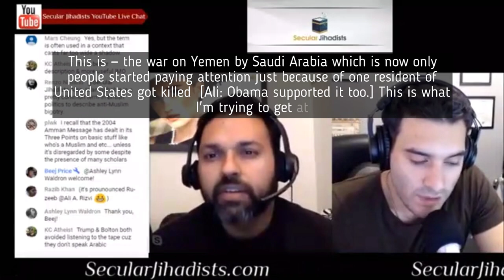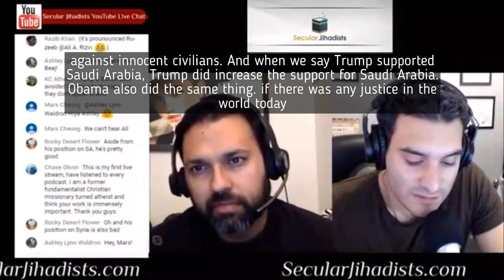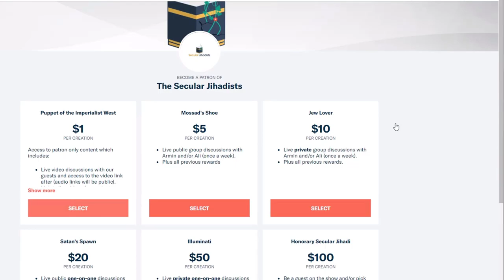Saudi Arabia's War in Yemen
Armin and Ali discuss the US and other countries support for the war in Yemen.
There is a lot of dialogue out there about Islam and Muslims today, and that inevitably brings with it many misconceptions. In this episode, Armin and Ali discuss some of these misconceptions and also answer your questions about a range of other topics. Some topics discussed: anti-Arab sentiment in South Asia and Iran; how we define "Muslim"; Islamic ideology vs Muslim identity; Islamophobia vs anti-Muslim bigotry; US policy toward Saudi Arabia; Islamic terrorism vs "state-sponsored" terrorism; growing up in Islamic countries; identity politics; and more.